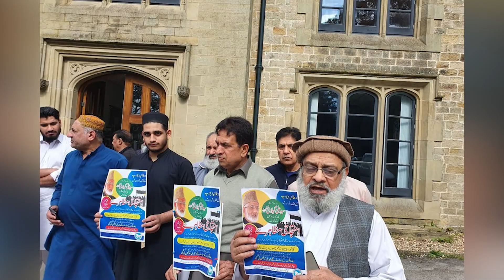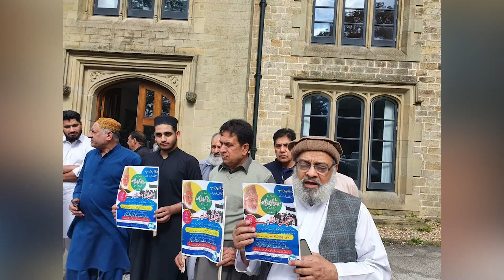Protests were held at eleven different places in Britain against the forced burial of Ali Gillani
یکم ستمبر 2023 کو برطانیہ کے گیارہ مختلف جگہوں پر  شہید سید علی شاہ گیلانی کی میت کی بے حرمتی اور جبری تدفین کے خلاف احتجاجی  مظاہرے ہوے ہیں